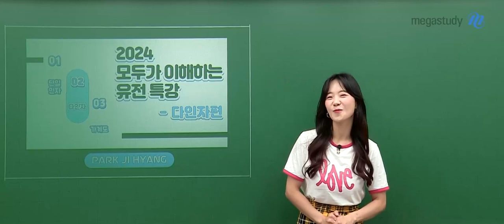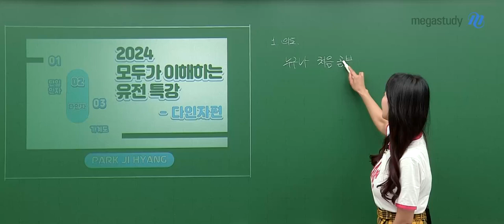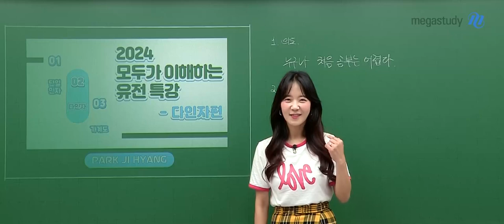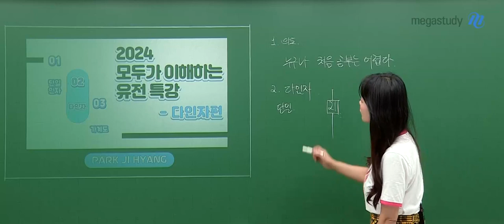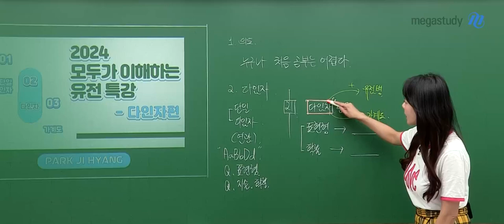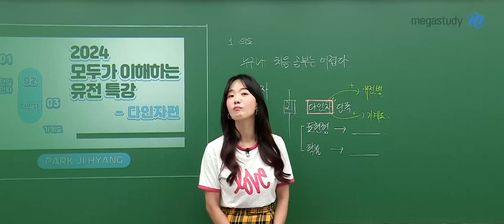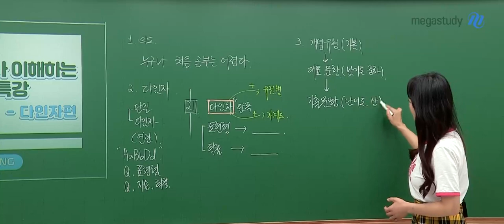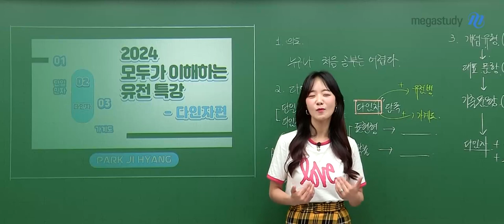[메가스터디] 생명과학 박지향쌤 - [생명과학l] 2024 모두가 이해하는 유전 특강 - 다인자편 OT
생명과학 박지향 선생님의 [생명과학l] 2024 모두가 이해하는 유전 특강 - 다인자편 OT 영상입니다.